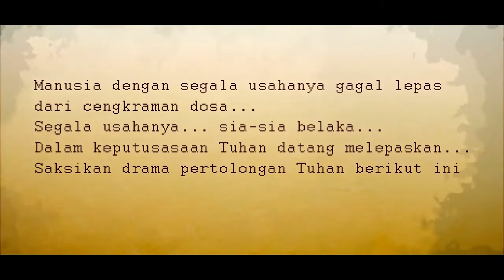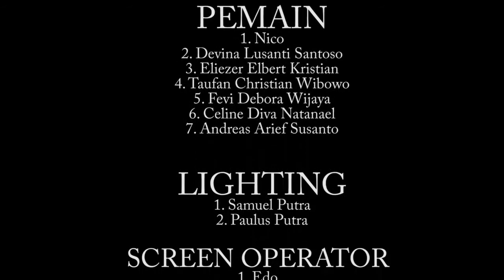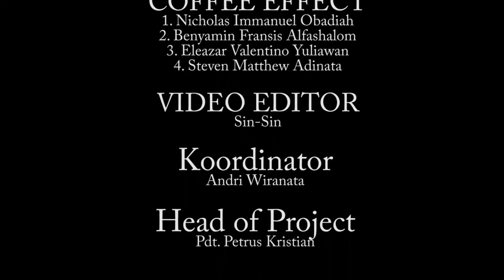Drama Kaum Muda Natal GPPS Situbondo 2018 - Pertolongan Tuhan